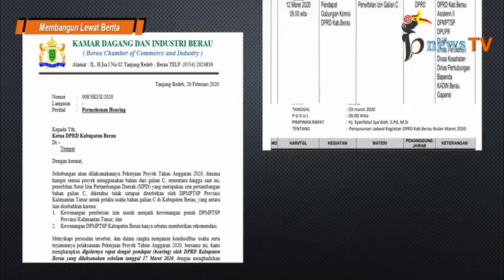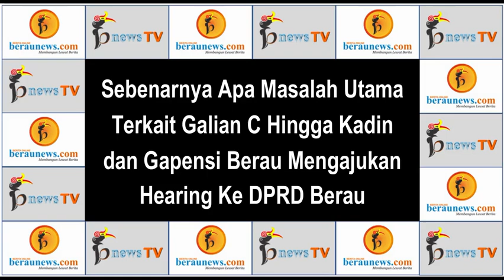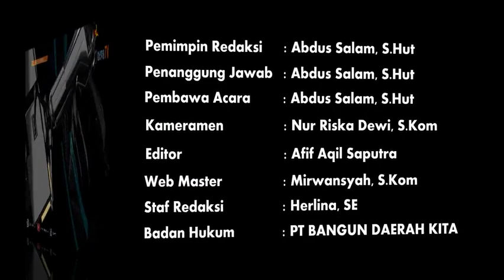Gunakan Galian C Garap Proyek Pembangunan, Ibarat “Satu Kaki di Neraka, Satu Kaki di Kuburan ?”